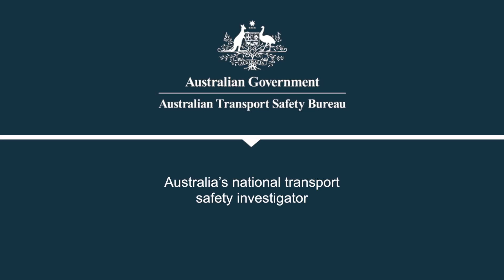Safety Around Non-towered Aerodromes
The ATSB often receives reports from pilots that another aircraft is flying too close to them in uncontrolled airspace. Not surprisingly, three quarters of these reports involve pilots flying within 10 nautical miles (18.5 kilometres) of a non-towered aerodrome.

Twice as many near-collisions are reported to the ATSB where pilots had no prior warning of other aircraft in their vicinity, compared with situations when a pilot received an alert by radio or a traffic alerting system like TCAS.

Insufficient communication between pilots operating in the same area is the most common cause of safety incidents near non-towered aerodromes.